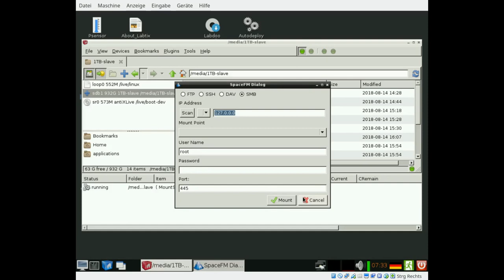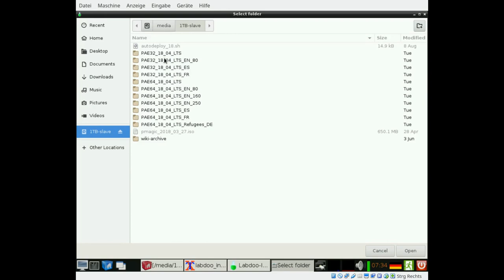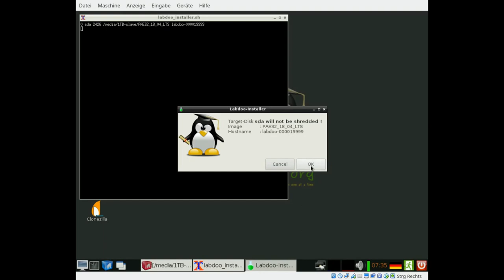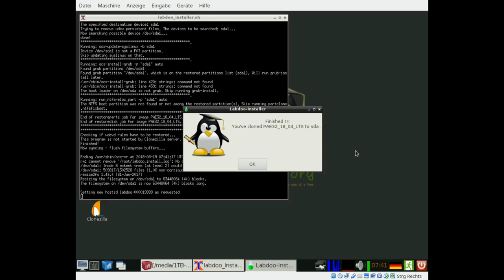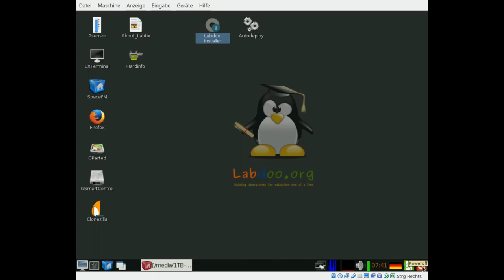Labdoo installer Tool (Deutsch)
Der Labdoo installer führt euch per graphischer Oberfläche für den Installationsprozess von Labdoo.org. Ihr könnt in kurzer Zeit Festplatten löschen und vorbereitete Images clonen.